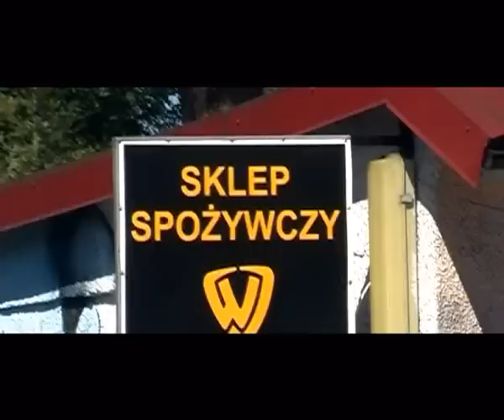wielkie jol,tede,smagalaz-mielno 2008